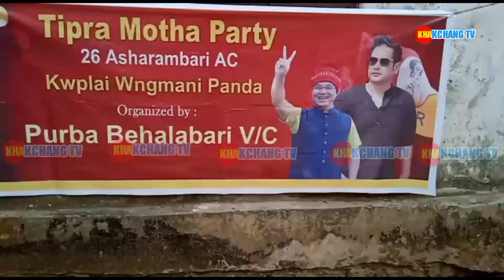TIPRAMOTHA KUPLAI PANDA PAUI CHALAINA BAGUI KHECHURI SHANGLAI TANGU PURBA BEHALABARI